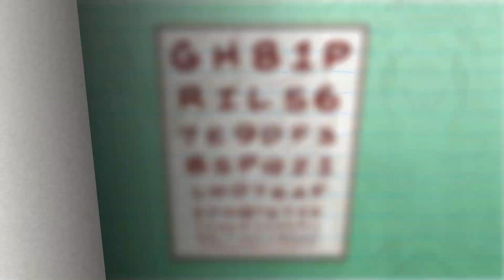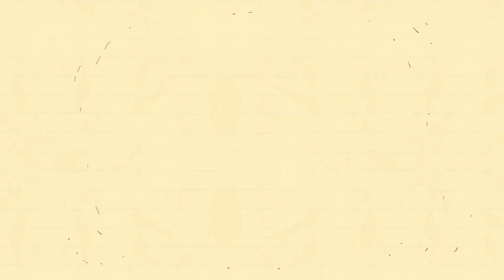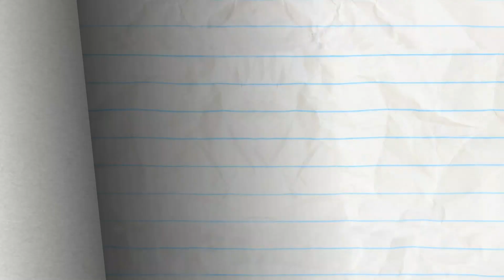Pencilmiss's ARM Almost Gets STOLEN! | Pencilmation | Animated Cartoons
00:00 NO MAN'S HAND

03:06 SUIT YOURSELF!

06:22 BRIDE AND GLOOM

08:08 LENS WITH BENEFIT

11:16 HEAP OF TROUBLE

14:07 OH MY GODZILLA!

16:49 PIE HARD

18:27 DRAGON AND ON AND ON

20:56 FRO-DOWN

23:11 UFO…UH-OH!